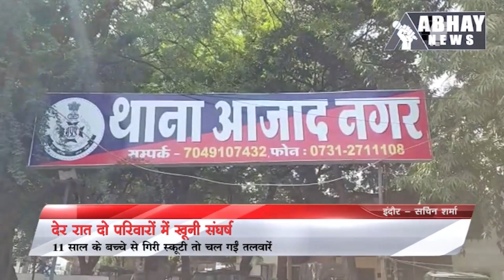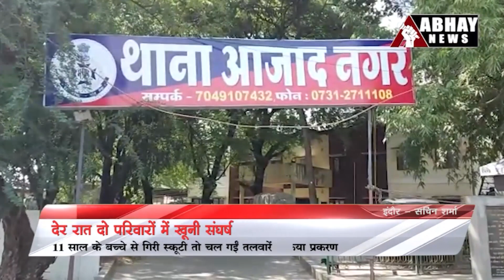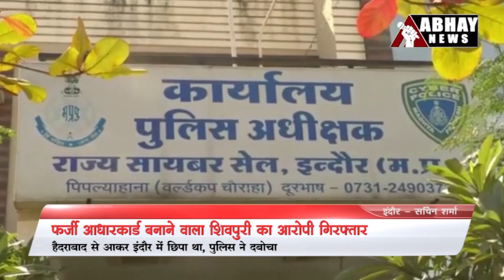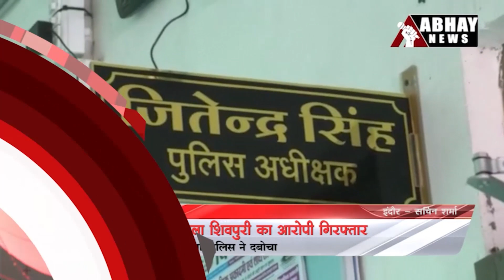Indore Latest News Today, 20 MAY 2022 | Abhay News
- देर रात दो परिवारों में खूनी संघर्ष
- ट्रेन से सवा दो लाख की चोरी करने वाले चार आरोपी गिरफ्तार
- युवती को ब्लैकमेल कर दुष्कर्म करने वाला रेपिस्ट गिरफ्तार
- फर्जी आधार कार्ड बनाने वाला शिवपुरी का आरोपी गिरफ्तार